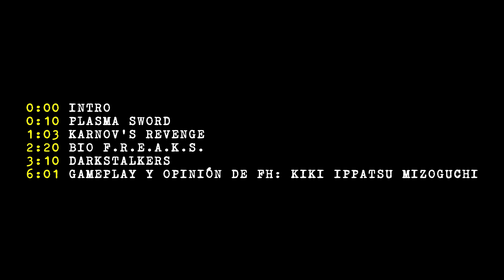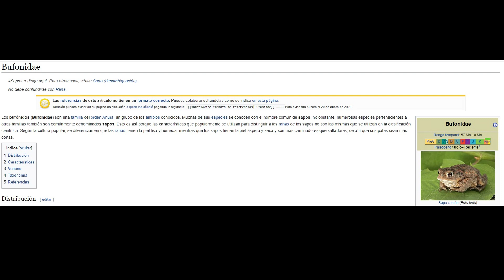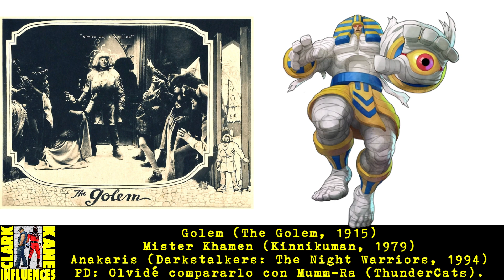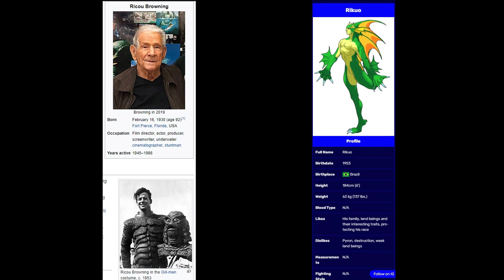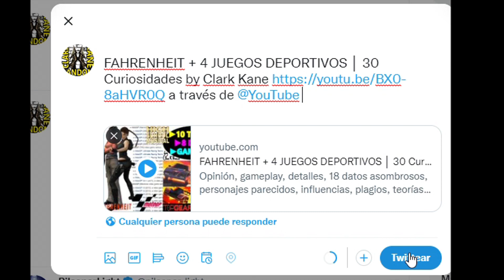DARKSTALKERS + 3 JUEGOS DE PELEAS │ 30 Curiosidades by ClarkKane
21 datos asombrosos, personajes parecidos, comparaciones, teorías, referencias, inspiraciones, influencias, homenajes, guiños, plagios, parodias, coincidencias, orígenes y easter eggs en las sagas de Star Gladiator, Fighter’s History, Bio FREAKS, Vampire.
SECCIONES DEL VIDEO:
0:00 Intro
0:10 Plasma Sword
1:03 Karnov’s Revenge
2:20 Bio F.R.E.A.K.S.
3:10 Darkstalkers
6:01 Gameplay y opinión de Fighter’s History: Kiki Ippatsu Mizoguchi